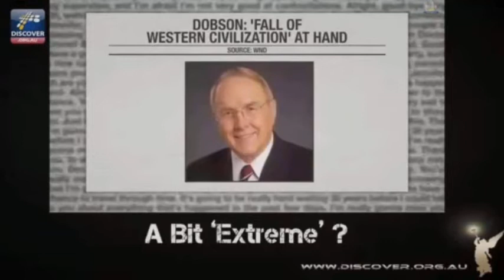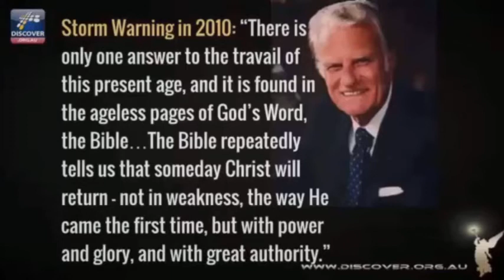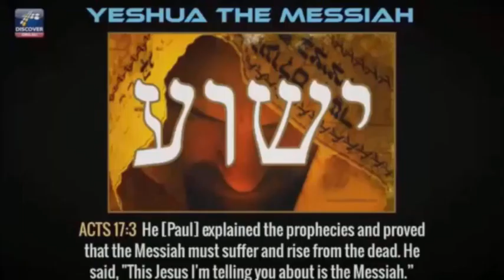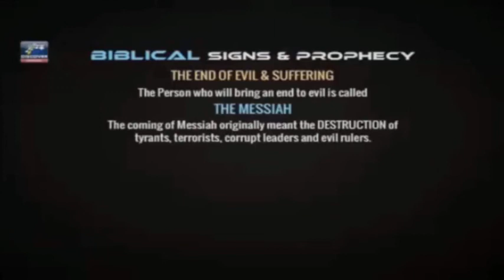PROPHECY UPDATE PASTOR STEVE CIOCCOLANTI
And discover ministries brave man one of the few online pastors i can respect and the late and great chuck missler check them out guys

Hello Friends,

Be still and know that I am God.  (Psalm 46:10)

What an amazing time to be living in the world! Never in my lifetime have I seen God hit the reset button like He has over the last two weeks. It has caused most of us to stop and readjust our lives. To really be still. We don’t eat out the same way, we don’t shop the same way, we don’t work the same way, and we don’t even worship in the same way. Everything is different except for one thing. The Scriptures teach us that God never changes. He is …the same yesterday, today, and forever (Hebrews 13:8). What a reassuring thought during times like these! While we are being still in our homes, He is still God and in control of everything! And we are beginning to know Him in a deeper way.

The events surrounding us are increasing that speed of getting to know our God!

Besides God, I’m not so sure anybody really knows what is happening; and for the first time in a long time, the “experts” are actually admitting that they don’t know.